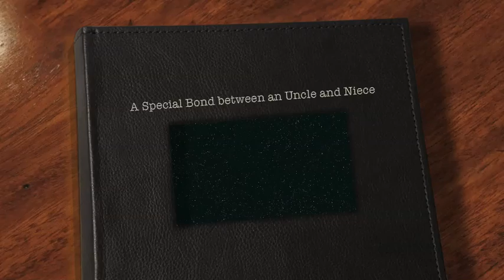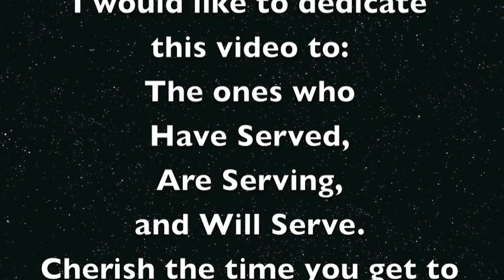Veteran Surprises Niece!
How this came to be:
My sister Tina sent me a photo of a piece of paper wanting information on a Veteran who would be attending lunch with a student. My sister knew I would more then likely not make it due to how far I lived, being a Monday and the cost of how much I would have to spend on this lunch just to get there. What she didn't know, was on the same weekend before that Monday, I would be in Chicago playing in the National Big Buck Hunter Championship. I thought it through that night and knew I would be going. My girlfriend rented a car, and rebooked our flight and we were now flying out of Detroit. We were on our way! I told Tina to keep it a secret from Riley. I wanted to surprise her. I also told Tina, (even though I already knew I was coming, and Tina didn't) to put up a picture say a few special words and if it gets a 1,000 likes, I will come surprise Riley at her Veterans Day Lunch. Tina took off running with it. She had over 400 likes. When the numbers stopped coming in around 500 likes, I figured I would let everyone know that I was coming regardless of the 1,000 likes. The only thing I asked for was to keep it a secret from Riley. The original plan was for us to video tape it and share this moment with our family and friends, but it quickly went viral thanks to the news. WTOL NEWS 11 asked to be apart of this priceless moment. We gladly let them share this moment with us and with all of you. After they posted Rileys photo, it reached over 12,000 likes and over 1,100 shares on Facebook. In the article, it said, "Retired Officer" that was not true. I was not retired or an Officer. I was enlisted and got out of service after 5 year and 19 weeks. The rest they had correct and we were proud to have them share it. This is what I wanted to share. Enjoy.